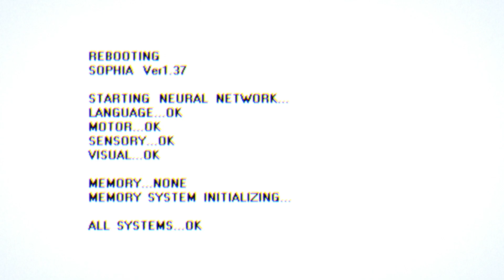Persona 5 Strikers (Episode 2)